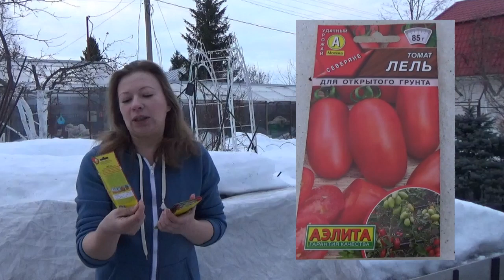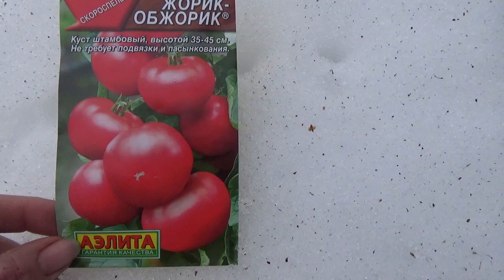ТОМАТЫ ДЛЯ СЕВЕРА БЕЗ ТЕПЛИЦЫ | ПОСАДИТЕ ПРЯМО СЕЙЧАС | Светлана Самойлова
Здравствуйте дорогие садоводы! В этом видео я расскажу Вам об интересной серии ранних, неприхотливых вкусных томатов фирмы Аэлита, серия "Северяне". Наконец-то будут удовлетворены те садоводы, которые не имеют возможности поставить теплицу, у которых рано начинается холод.

Томат Якут купить томат оптом и в розницу от производителя

Томат Пионер севера купить томат оптом и в розницу от производителя

Томат Монгольский карлик купить томат оптом и в розницу от производителя

Томат Алпатьева 905 А купить бумажные пакеты с черно-белой печатью оптом и в розницу от производителя

Томат Приполярный купить томат оптом и в розницу от производителя

Томат Лель купить томат оптом и в розницу от производителя

Томат Красное море ® купить томат оптом и в розницу от производителя

Томат Жорик-обжорик ® купить томат оптом и в розницу от производителя

Томат Засолочное чудо F1 ® купить томат оптом и в розницу от производителя